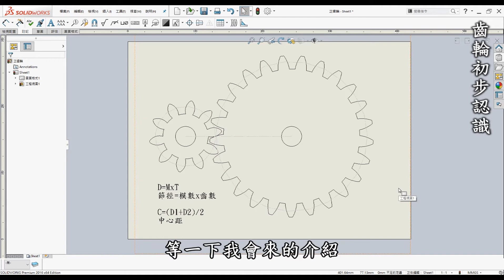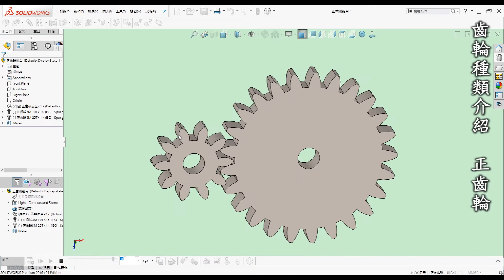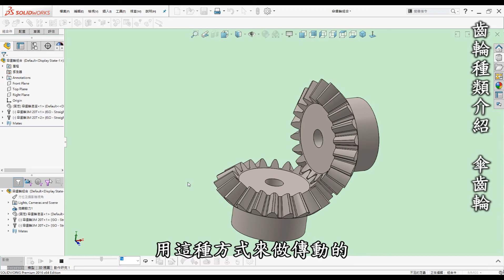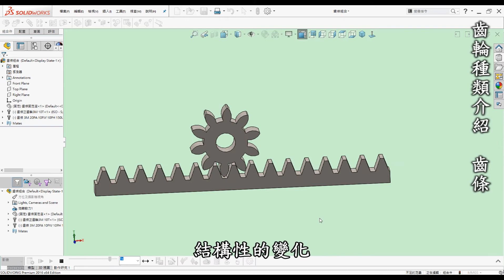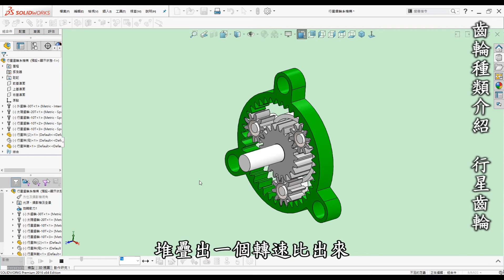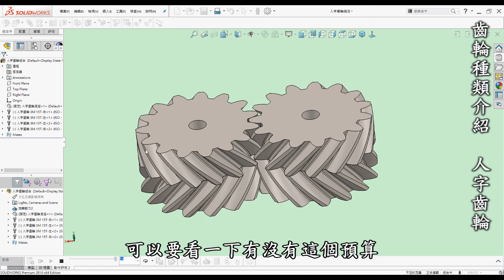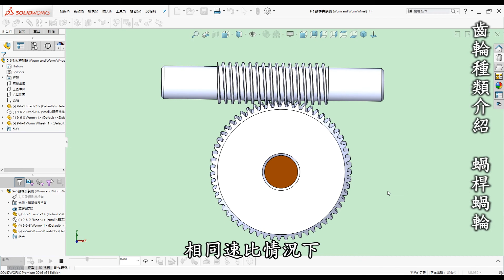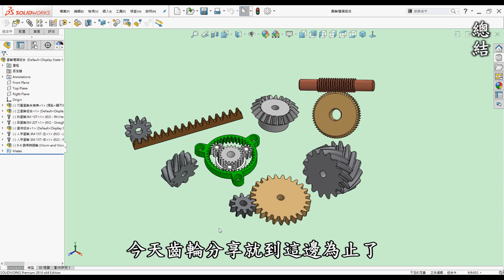專業知識解析：齒輪種類規格及其在3D列印中的運用技術 [中英字幕]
00:00 開頭
00:20 前言
01:18 介紹-齒輪初步認識
03:24 介紹-齒輪種類
10:21 總結
11:52 實際運用在3D列印

齒輪可說是代表工業的零件，介紹入門時該如何認識，以及規格種類:正齒輪、斜齒輪、傘齒輪、齒條、行星齒輪、人字齒輪、蝸桿蝸輪，並介紹幾個實際運用在3D列印的實物。

📝 影片中提到的3D列印齒輪實物

🎬 前言

3D列印是每一位有在使用3D軟體設計者的福音，它顛覆了以往的加工方式將虛擬3D實現出來，近幾年來普及化至家用型，讓設計者可以快速圓夢的工具。